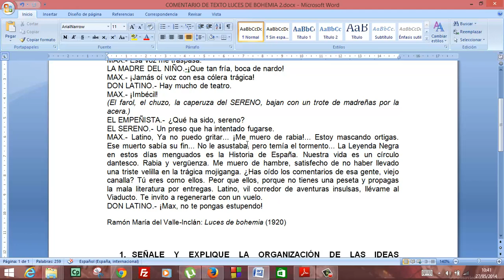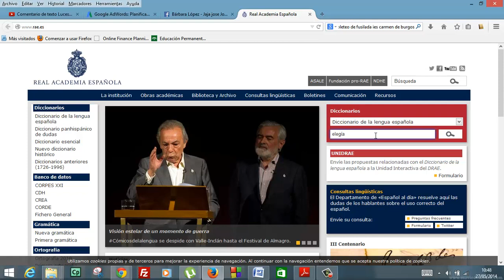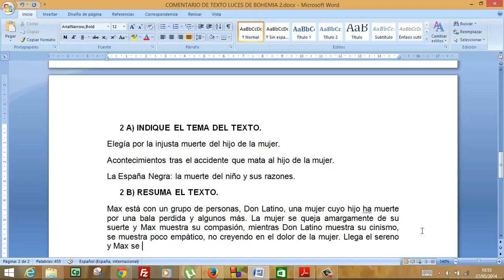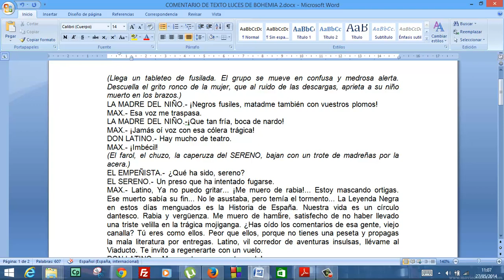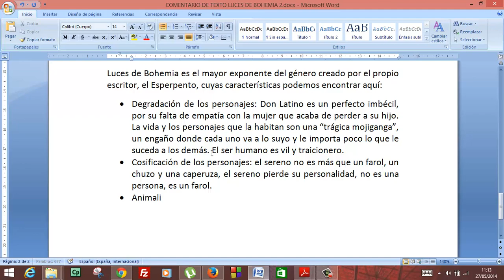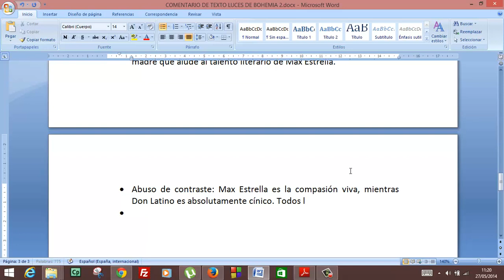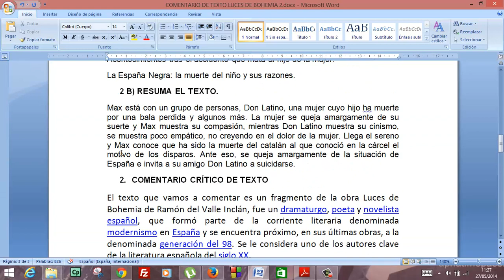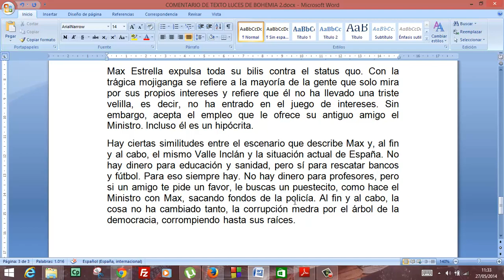Comentario de texto Luces de Bohemia 2 Usero